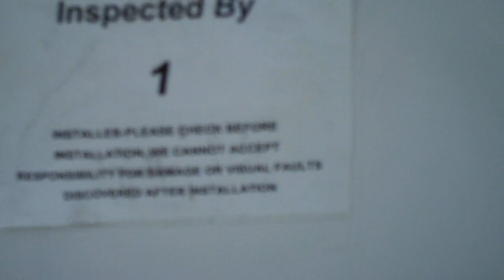close coupled twyford 2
brand new twyford cistern
twyford pan that i bought last year